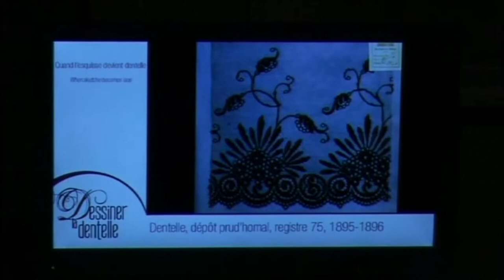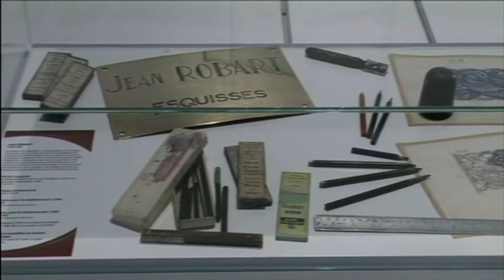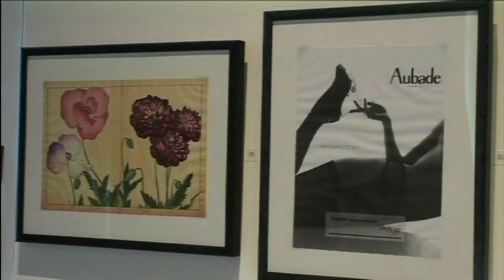EXPOSITION "DESSINER LA DENTELLE" A CALAIS - MARS 2012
La Cité internationale de la dentelle et de la mode conserve plus de 15 000 esquisses, parfois spectaculaires, dont certaines sont devenues dentelles. Pour la première fois, plus d’une centaine d’entre elles sont exposées afin d’illustrer la création calaisienne du XIXe siècle aux années 1950. Pour témoigner de l’actualité de la profession d’esquisseur, s’y ajoutent de nombreux prêts d’esquisseurs, descendants d’esquisseurs et industriels qui ont exceptionnellement accepté de dévoiler une activité volontiers tenue secrète.
Production : Delta TV